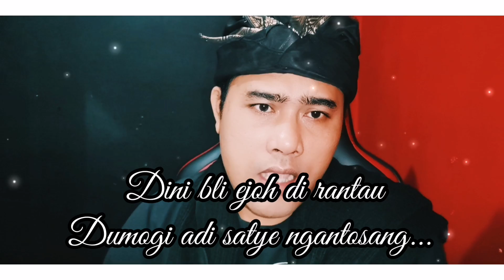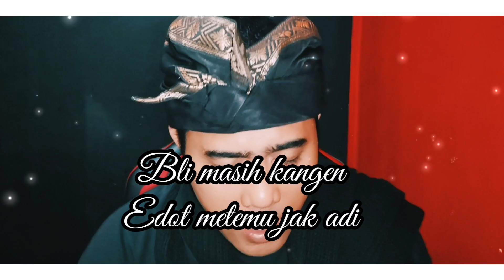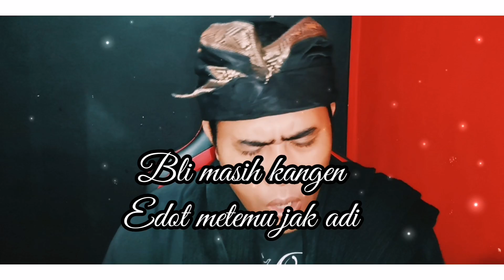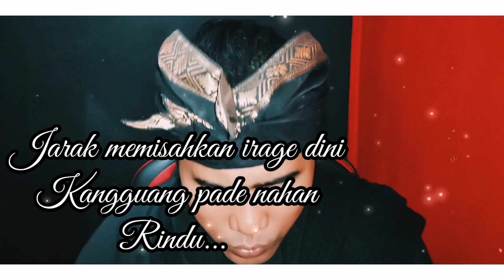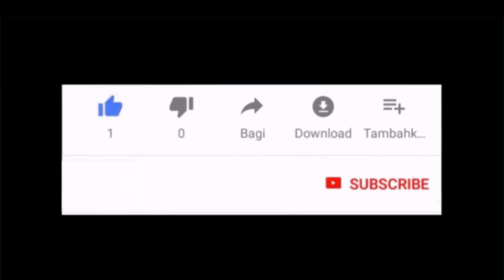RINDU - DJ MAHESA